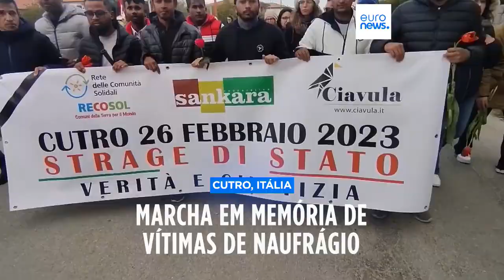Vítimas de naufrágio homenageadas em Itália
Milhares de pessoas participaram numa marcha de solidariedade em Cutro, Itália, para recordar os 75 migrantes mortos no naufrágio de um barco.